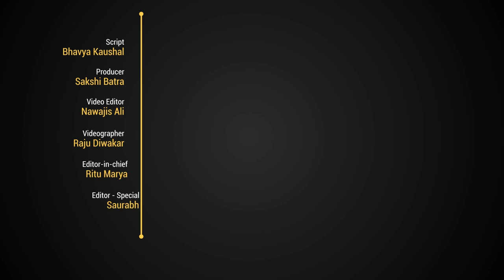Neetish Sarda on Building Co-working Spaces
Neetish Sarda, founder of Noida-based co-working provider Smartworks, shares how Indian co-working space is evolving